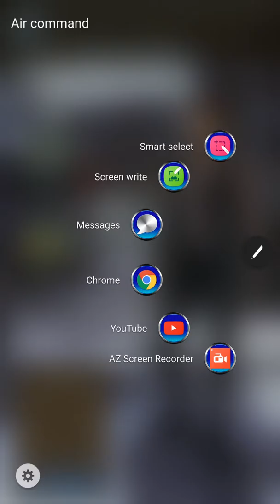Finding The Gyaling Horn In Tibet, Now!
I Almost Found A New Path In Tibet!